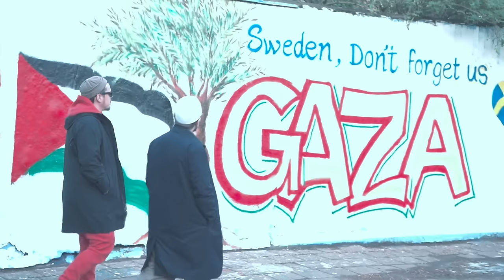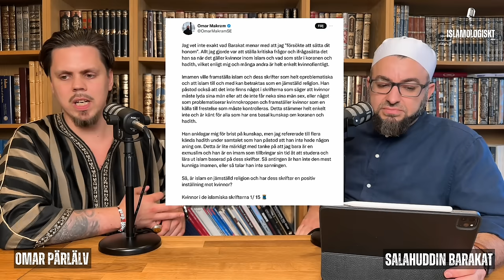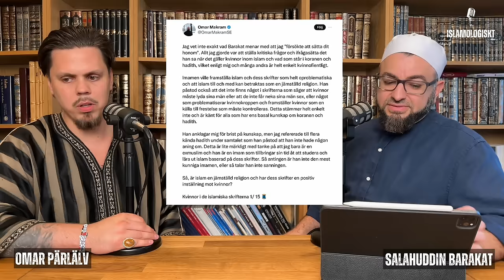Islamologiskt - Ex-muslimen Makram: "Islam är en kvinnofientlig religion!"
I detta avsnitt talar vi om Salahuddins deltagande i podden "Sista måltiden" och ex-muslimen Omar Makrams följande uttalande om att Islam är en kvinnofientlig religion. Vi avslöjar Makrams okunskap och ger svar på tal.

Vi går även igenom några av texterna Makram refererar till. Utav dem är hadithen som sägs jämför kvinnor med åsnor och hundar, hadithen om kvinnors bristande intelligens och versen om att kvinnor ärver hälften av män.